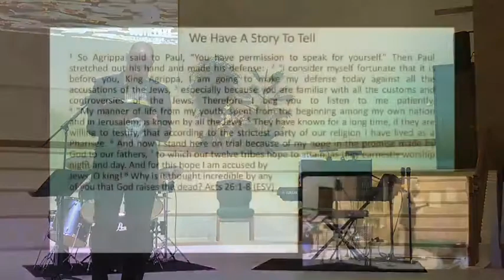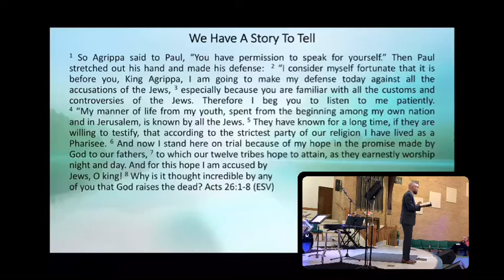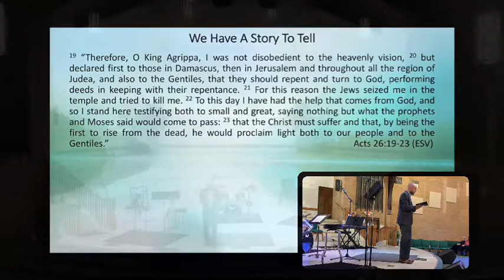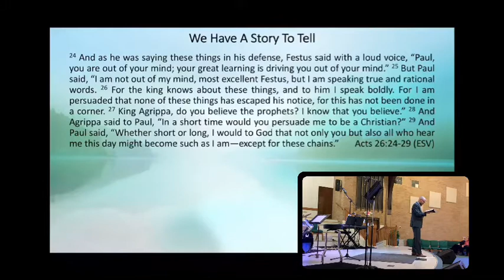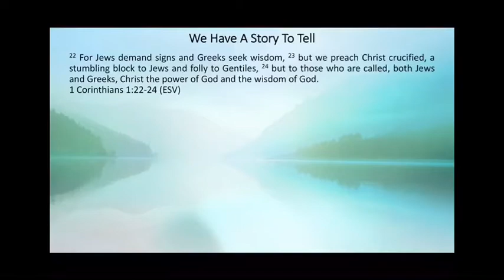We Have A Story To Tell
Worship Service of South Park Baptist Church in Alvin, TX from November 22, 2020.